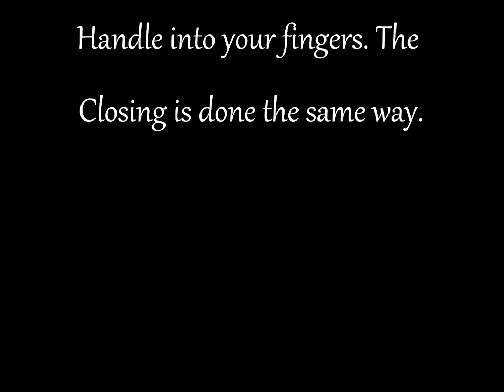Horizontal Opening and Closing {Balisong}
Horizontal Opening and Closing A no nonsense tutorial without all the talking. Straight to the point! Your one stop shop for Balisong tricks.